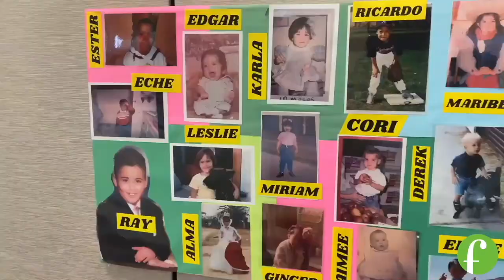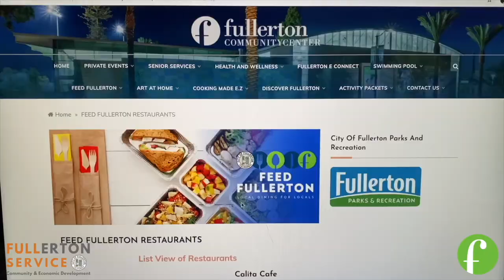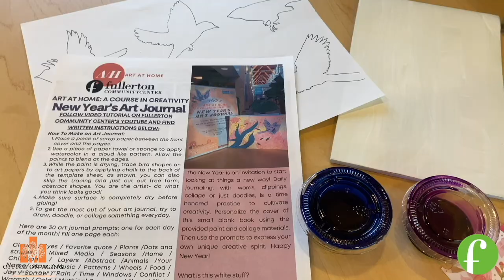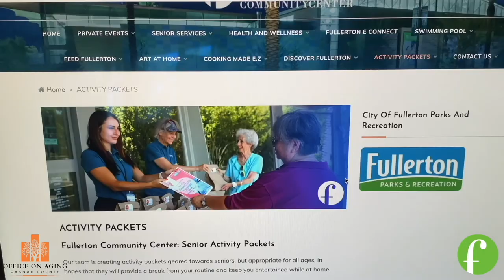Still Connecting and Serving - Part 2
The Fullerton Community Center team would like to give you an update on all the exciting programs we've been offering since the COVID-19 pandemic started in March of 2020.

This video was filmed and edited by our very own Parks and Recreation staff Leslie Morales

Cooking Made E.Z - FCC staffer and fitness enthusiast, Ester Zepeda, is featured in this innovative new series on creative, health-conscious cooking. Over 100 participants have taken advantage of this awesome virtual cooking class. Register online or call the Community Center to receive the full recipe and video

Feed Fullerton – The 2020 program was extremely successful and reached its final month in December 2020. We connected over 500 low-income households with over 5,000 nutritious meals from 20 participating Fullerton restaurants. This program was funded through CARES and future programming is scheduled to takes place in March 2021.

Art at Home: A Course in Creativity – is the adapted way to bring you educational art opportunities in the comfort of your own home. Courses are designed with older adults in mind, but are multi-generational and appropriate for all ages, we have distributed to over 2,111 participants so far. Instructional guides and video tutorials are provided by the City's Education Coordinator. All courses are created with a custom theme and include all necessary materials/ supplies conveniently packaged. Art at Home is $9 per registrant and provided at no cost for older adults ages 60+.

Wellness Reassurance Calls – Seniors and their loved ones are encouraged to call to be advised about the current programs and services that are being offered. Referrals to County resources and other services can also be provided.

Activity Packets – The Fullerton Community Center has been staying connected by offering activity packets to our senior patrons. The packet consists of local resources for food and other essentials, at-home exercises, and an assortment of puzzles and games. We hope the activity packets are a nice break from the seniors’ routines and help keep them entertained while at home. Since July 2020 we have distributed over 4,500 activity packets. The activity packets are passed out during our distribution events and are available for download

Live Local - Designed to encourage Fullerton residents to shop and support Fullerton businesses. The business scavenger hunt, coming in spring of 2021, will be open to all local businesses and residents in Fullerton. The goal is to get Fullerton residents to visit a variety of locations and hopefully discover a few gems that they may not have known about. More details will be announced at a later date.

Discover Fullerton on Foot – The program to help keep you active and informed is now up and running (or walking). Fullerton on Foot is a monthly guided walking tour of interesting sites around town, hosted by knowledgeable Parks and Rec staff and posted on the Community Center’s Discover Fullerton YouTube channel. So far we have registered over 350+ participants. Registration for each tour is currently available and will provide you with a map, information sheet and links to videos